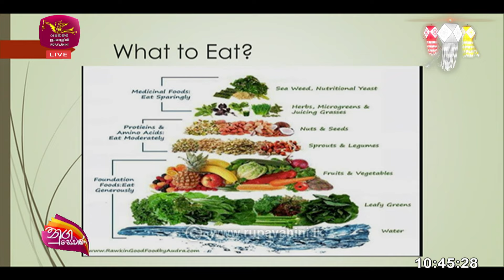Nugasewana | Discussion on the importance of eating vegetarian food | 2024-05-07 | Rupavahini